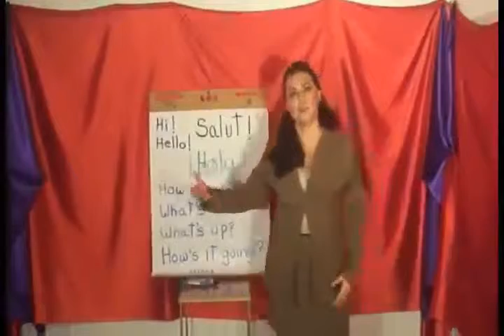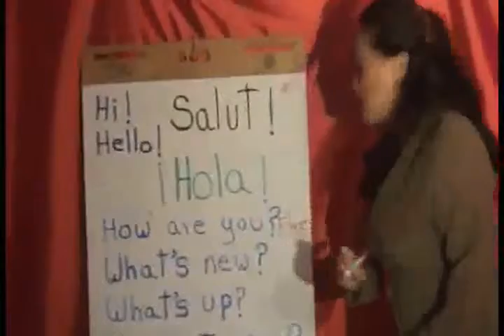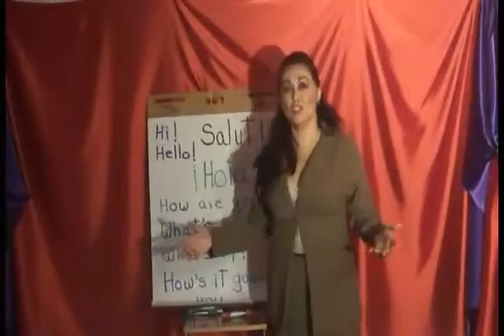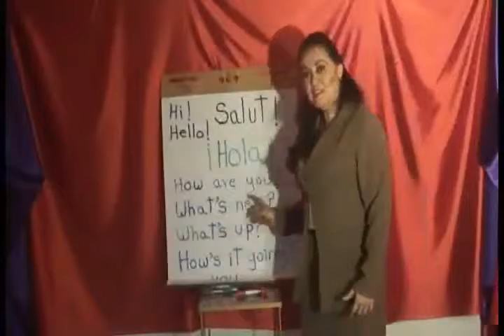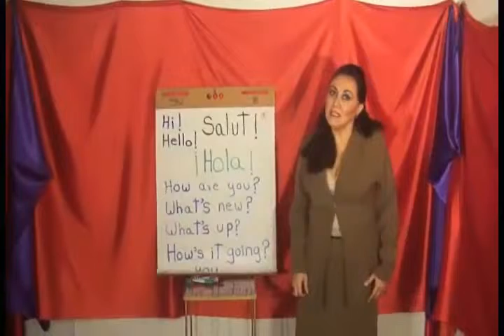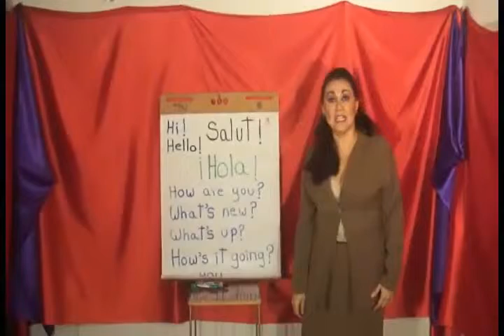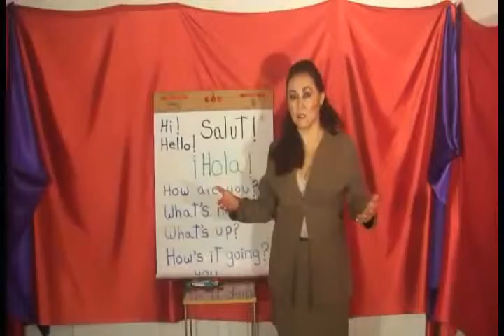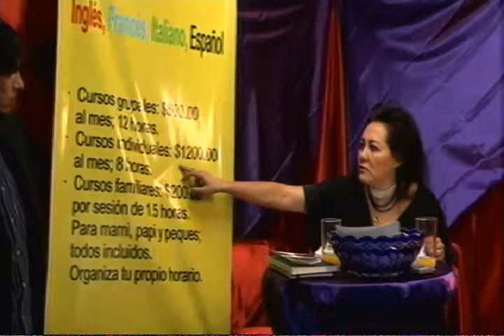NOSOTRAS, USTEDES Y ... ELLOS 1 DE JUNIO 2013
INICIO DE PROGRAMA